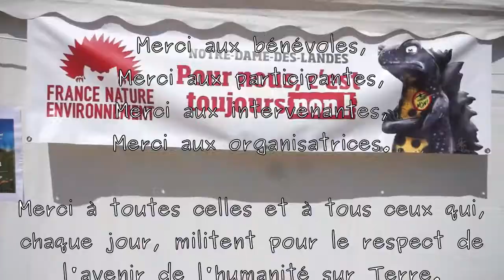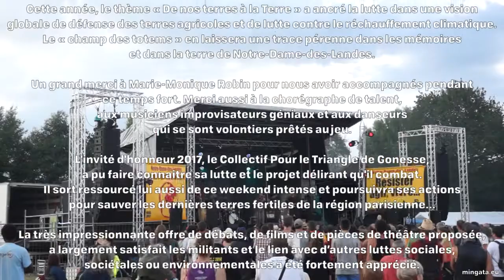Notre-Dame-des-Landes 2017, merci.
Clôture du rassemblement - Merci aux bénévoles. Merci aux participantes. Merci aux intervenantes. Merci aux organisatrices. Merci à toutes celles et à tous ceux qui, chaque jour, militent pour le respect de l'avenir de l'humanité sur Terre. (Toutes les vidéos